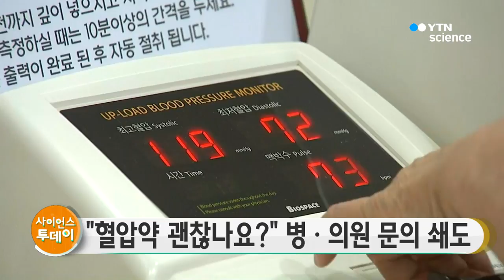"혈압약 괜찮나요?" 병·의원 문의 쇄도 / YTN 사이언스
중국산 고혈압 의약품 원료에 발암 의심 물질이 포함됐다는 보건당국 발표 이후 첫 평일인 오늘 전국 의료기관에는 환자와 가족들의 문의가 잇따랐습니다.

특히 식품의약품안전처의 발표가 의료기관이 문을 닫는 토요일에 나온 뒤 월요일인 오늘 오전부터 병 의원에는 자신이 복용하는 혈압약이 안전한지 알고 싶어하는 환자들의 방문이 이어졌습니다.

서울 고려대학교 구로병원의 경우, 오늘 오전에만 혈압약 복용 여부를 묻는 전화 수백 통이 콜 센터와 외래 진료실에 걸려왔고, 병원을 찾은 고혈압 환자들도 평소보다 늘었습니다.

병원 측은 오랜 기간 혈압약을 복용해 약 성분을 아는 환자들보다 오히려 환자 가족들이 약 성분의 안전성과 관련해 문의를 더 많이 해왔다고 설명했습니다.

또 대학 병원 같은 대형 의료기관에선 이번에 문제가 된 중국산 발사르탄 성분이 들어간 고혈압 치료제를 처방하는 경우가 드문 편이라고 밝혔습니다.